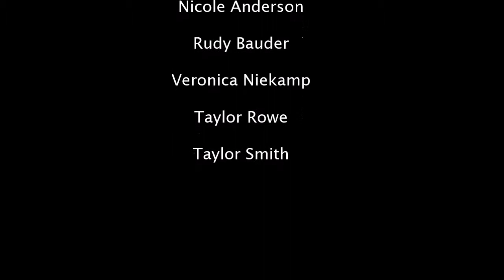Abnormal Uterine Bleeding